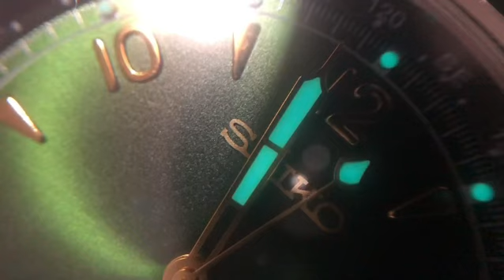It’s lume time- The Seiko Alpinist SARB017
Quality it’s here and punching 🥊 way above its weight 💰hope you enjoy he video